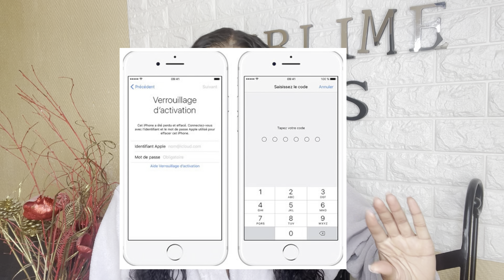STORYTIME ! ARNAQUE IPHONE SUR LE BON COIN 📱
Hello 🥰

N’hésite pas à liker, commenter et partager ! 💓

🌸Ma page Instagram Pro : @sublime_cils